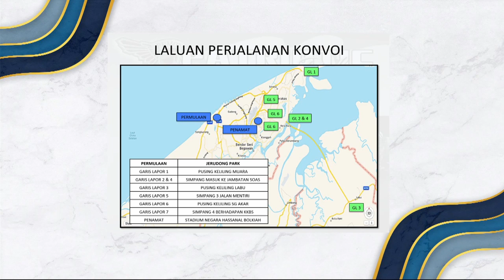Rampai Pagi 17 Februari 2021, Segmen Wawancara - Patriotic Ride 2021